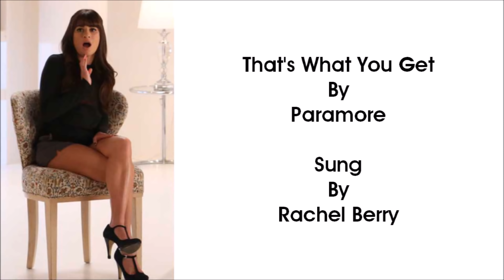40 Songs Glee Should Have Covered (Part 55: 2008 Edition)